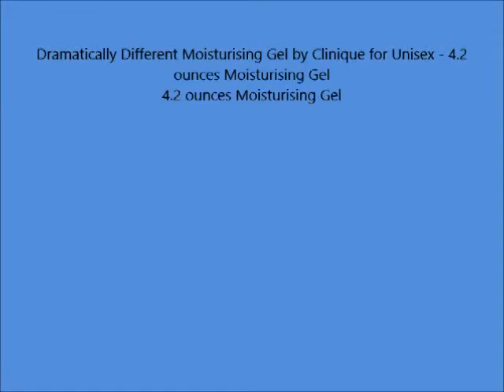Dramatically Different Moisturising Gel By Clinique for Unisex, 4 2 Ounce